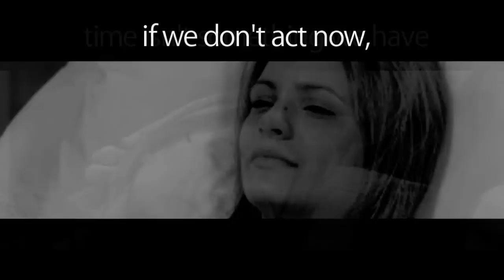Aden and Belle: You're too young to die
It's been a while, but here is something.

Focusing on Aden and Belle, mainly Belle's death and there tragic end.